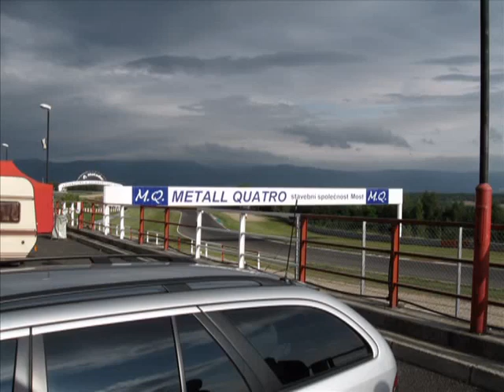WMMP Team Ready2Race sezon 2008 w obiektywie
WMMP Radek Skalmierski, , Arek Michalski, Mirosław Machij, Marcin Adamczewski, Rafineria Jedlicze, Mokate, Hi-Tec